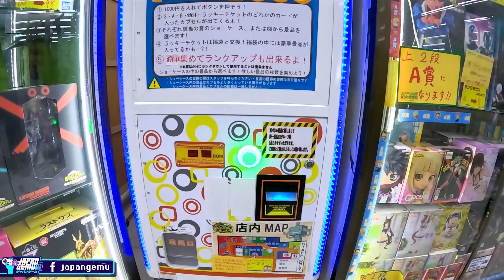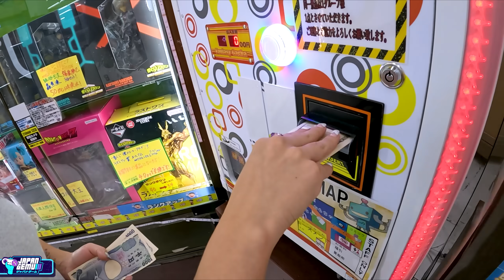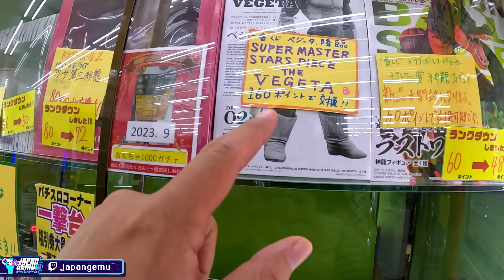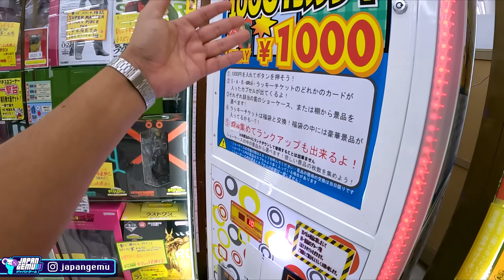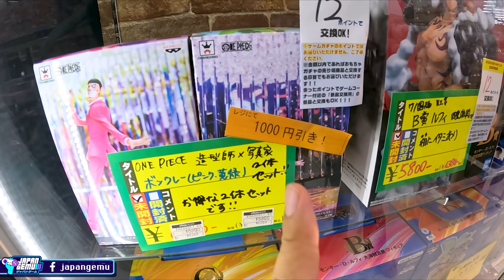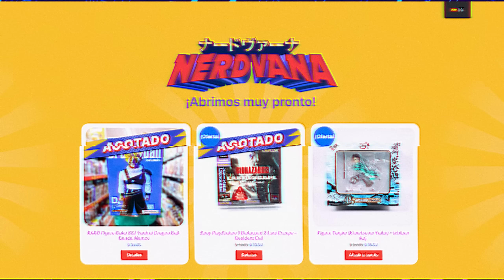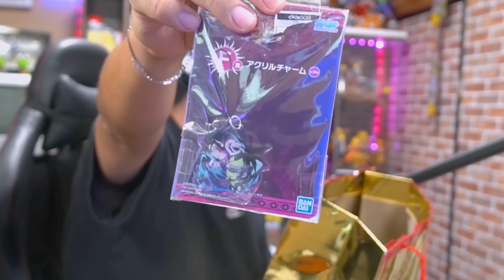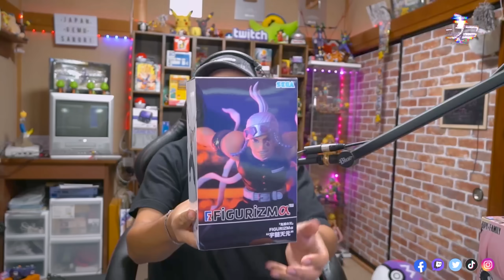Maquina DE LA SUERTE en JAPON | ESCOGE: ¿ Bolsa sorpresa o figuras ?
Una emocionante máquina de gachapones que ofrece premios únicos: desde figuras de anime y videojuegos, puntos acumulables para artículos selectos en la tienda, ¡y la posibilidad de ganar una bolsa dorada sorpresa en donde podríamos obtener la codiciada Nintendo Switch Lite! ¡Acompáñanos en esta aventura de sorpresas y emociones!

🔥Apoya al canal y MIRA LOS VÍDEOS PRIVADOS desde 1 o 2 dolares! y ten DESCUENTOS en la TIENDA ONLINE ademas de descargas de contenido electronico.